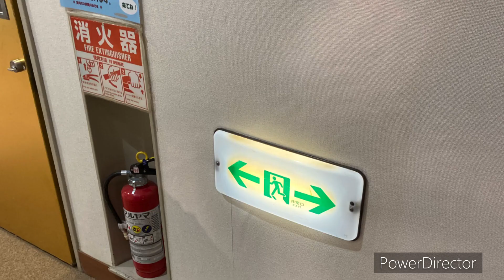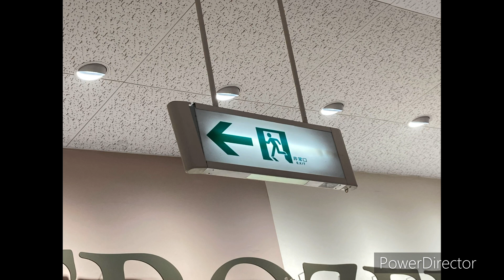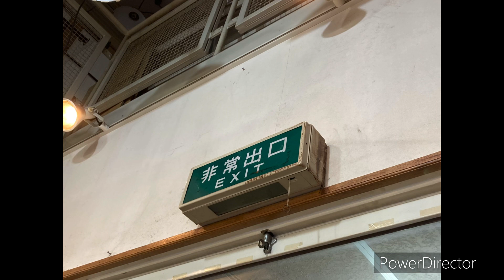誘導灯写真集Part11